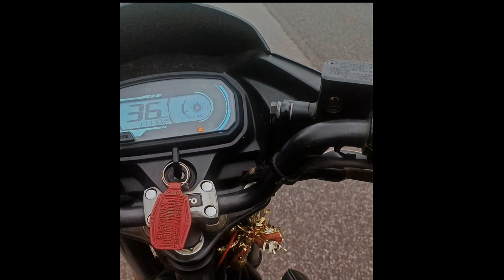ଶୋଭନ କାହିଁକି ଗଲା ଭୁବନେଶ୍ୱର😱 @routbabuvlog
Hello, friends 🙏Namaskar jay jagarnnath ⭕‼️⭕🙏 ମୁଁ Routbabu ଆପଣ ଙ୍କୁ ସ୍ୱାଗତ ଜଣାଉଛିଇ ମୋ vlogs ରେ... 🙏🙏🙏🙏